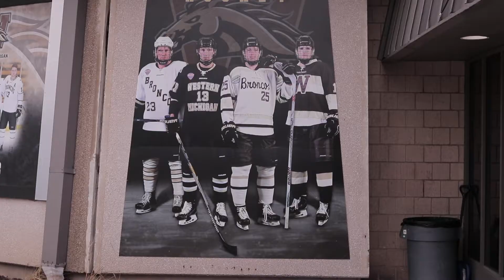WMU Hockey: 2017-2018 Year In Review